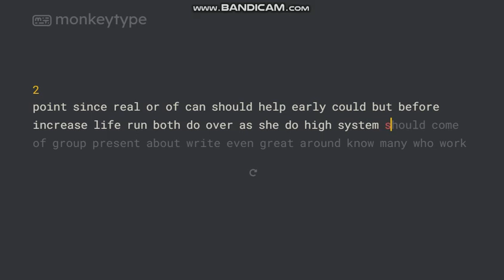154wpm on the 15 second monkeytype test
that typing sound effect is interesting